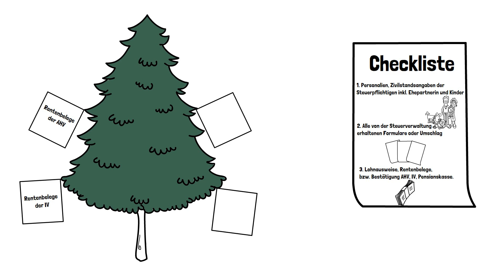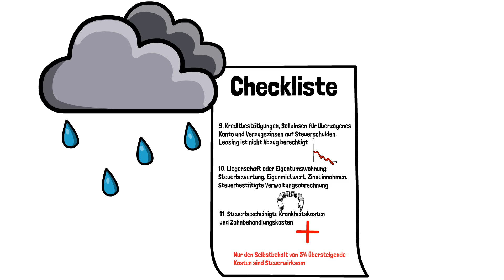Computer-Service Wernli erledigt auch Ihre Steuererklärung sehr gerne.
Erklärvideo
Animationsvideos
Erklärungsvideos
Erklärfilme
Videobedienungsanleitungen
erklärvideo
erklärvideo erstellen
erklärvideo erstellen kostenlos
erklärvideo selber machen
erklärvideo preise
erklärvideo günstig
erklärvideo youtube
youtube erklärvideo
erklärvideo produktion
erklärvideo agentur
erklärvideo anbieter
was ist ein erklärvideo
erklärvideo preis
erklärvideo explainr
erklärvideo kosten
erklärvideo definition
3d erklärvideo
erklärvideo Schweiz
Erklärvideo Agentur Schweiz
Erklärvideo Schweiz Agentur
Swissanimate